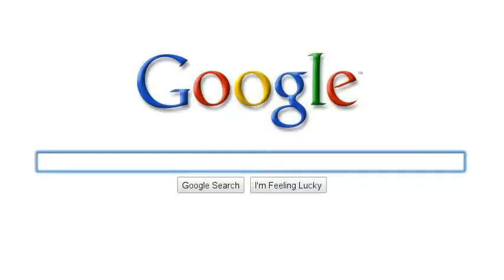Get out of the house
Estava-me a sentir dramático (lol)